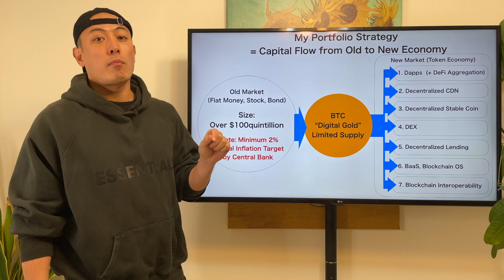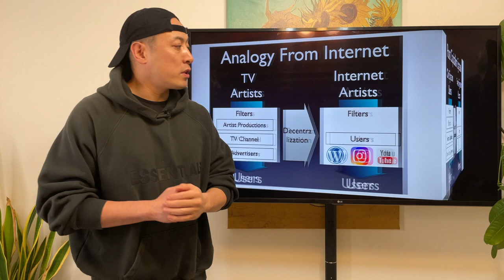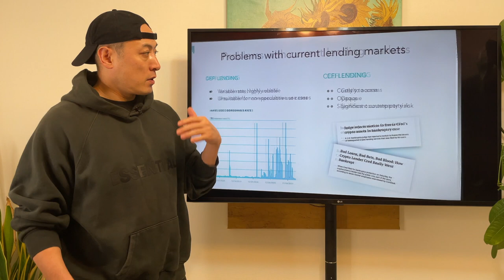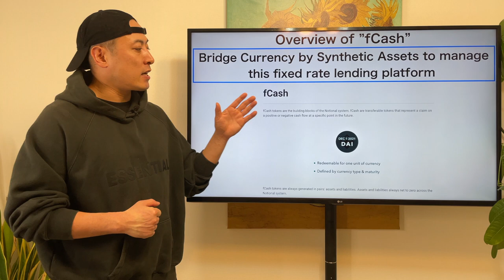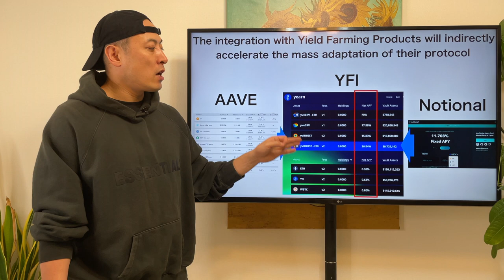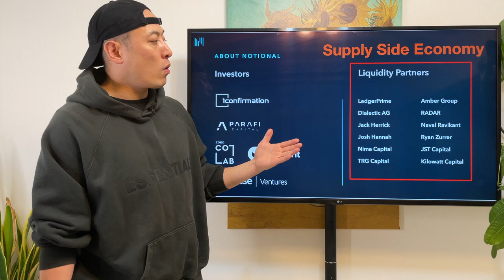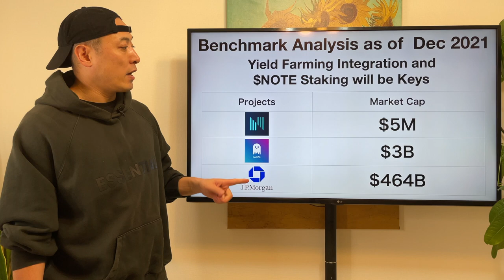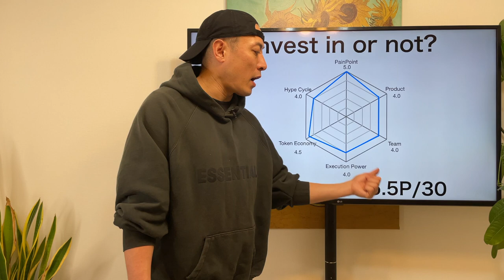Invest in or Not? - Notional Finance, $NOTE -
19Lyu55M7dE7LoE9bDtkYUMSSo9HA34x4w